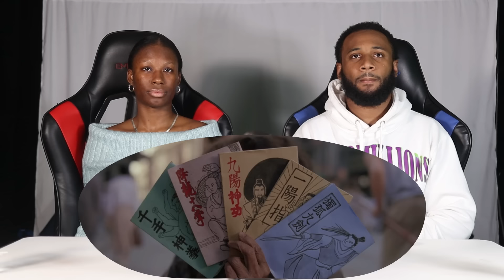WE FELL OUT OUR SEATS WATCHING | KUNG FU HUSTLE | FOR THE FIRST TIME!!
When the hapless Sing and his dim-witted pal Bone try to scam the residents of Pig Sty Alley into thinking they're members of the dreaded Axe Gang, the real gangsters descend on this Shanghai slum to restore their fearsome reputation. What gang leader Brother Sum doesn't know is that three legendary retired kung fu masters live anonymously in this decrepit neighborhood and don't take kindly to interlopers.